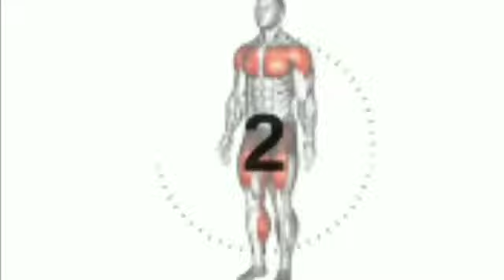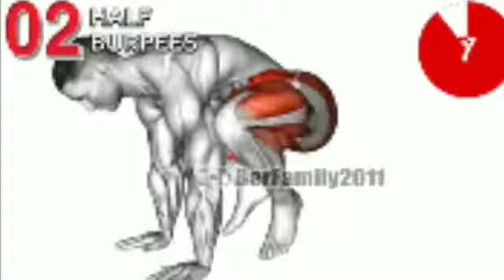2 program do this every day to lose weight 🔥🔥😲💯 no gym🎯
workout at home cardio workout do this every day to lose weight